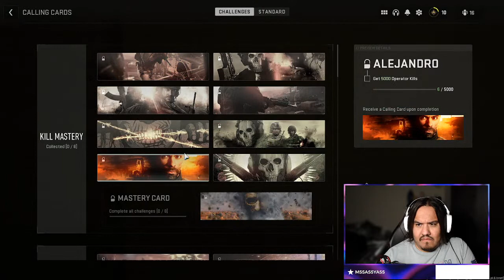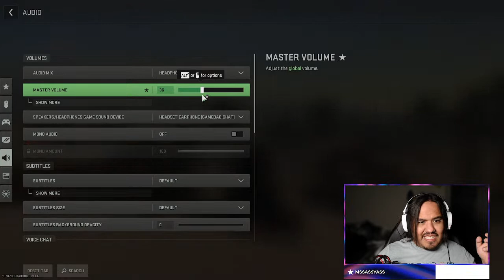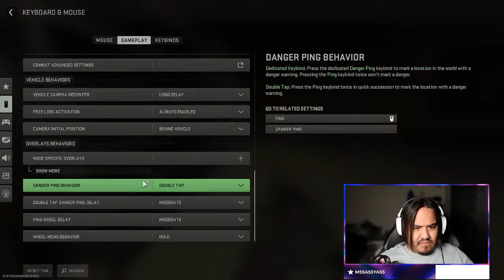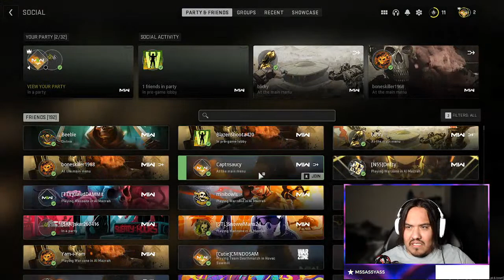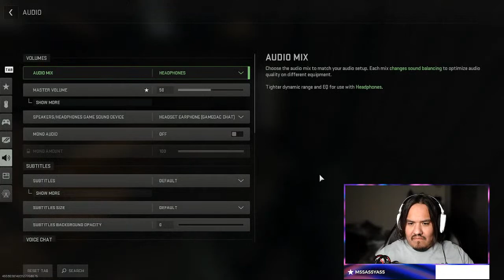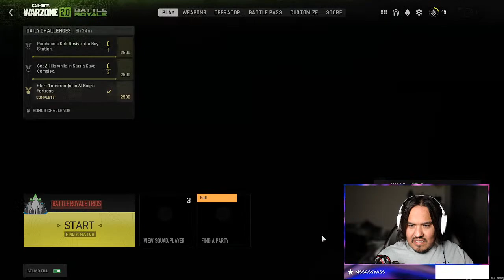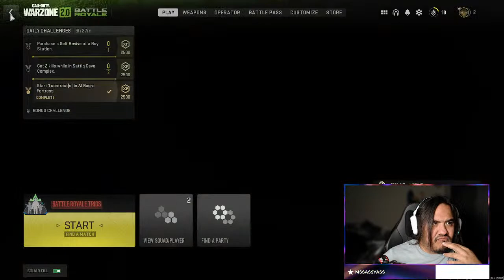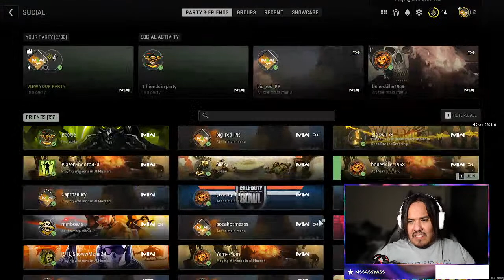Yes I am alive